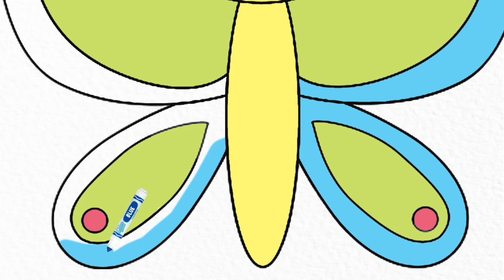Learning for Kids How to Draw Butterfly | Colouring Videos with Colored Markers